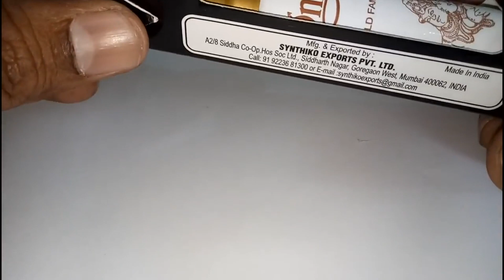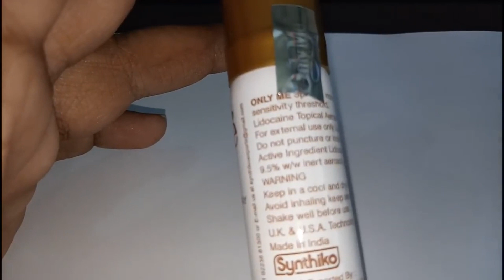Only me spray/full review in hindi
Premature ejaculation is a common condition that affects millions (75 percent) of men at one time or another.ONLY ME  (Delay Spray ) is recommended to anyone who has difficulty achieving full sexual satisfaction because of premature ejaculation. Spraying ONLY ME  five minutes before making love will Reduces over Sensitivity Gives you a Longer Lasting Erection Increases your Enjoyment and Confidence when Making Love Increase her Enjoyment, Satisfaction and Desire